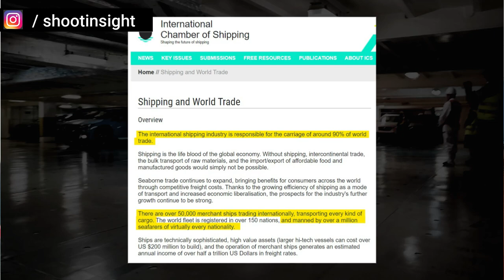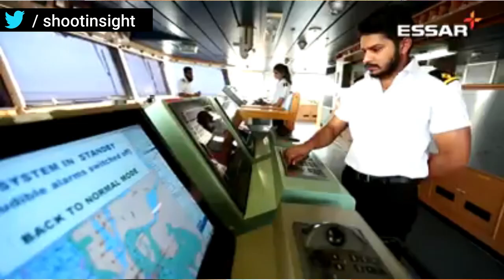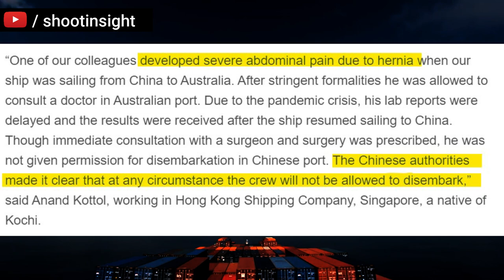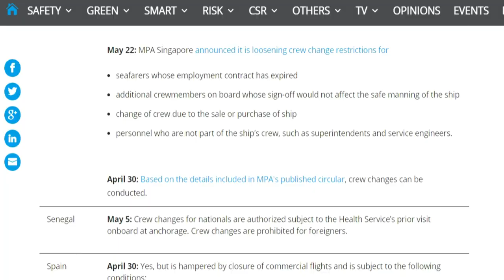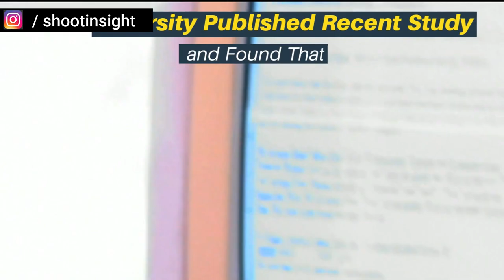WHY SEAFARERS MATTER | COVID-19 IMPACT ON SEAFARERS | INSIGHT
About 90% of world trade is carried by the international shipping industry. Without shipping, the import/export of affordable food and goods would not be possible - half the world would starve and the other half would freeze!
Seafarers served and delivered the needs of everyone, without being much noticed by the people, media and the governments.
They are the Key-workers and invisible frontliners working out at the sea keeping the Economy running amid the pandemic.
But, are their problems being heard ?
Its the job which is Out of Sight, that's why it's Out of our minds.
Let's this be their voice.